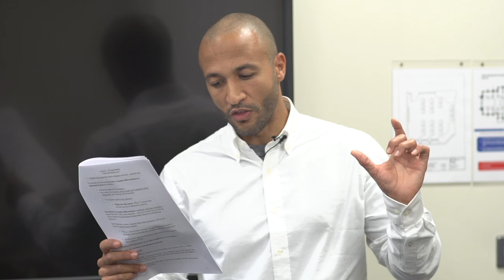What is Legal Method? Part II: The Separation of Powers Doctrine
Who has authority to make law and policy, levy taxes, use legal force, enter into and be bound by treaties, and otherwise to govern are fundamental constitutional questions? The answers vary across societies and periods. In common law systems, the interplay between the executive, judiciary and Parliament is pivotal. Through an examination of the historical background, this series of lectures will examine the role of the different branches of government and of the separation of powers doctrine.